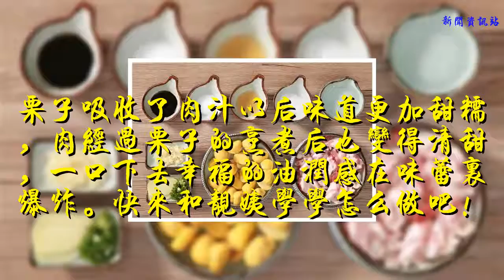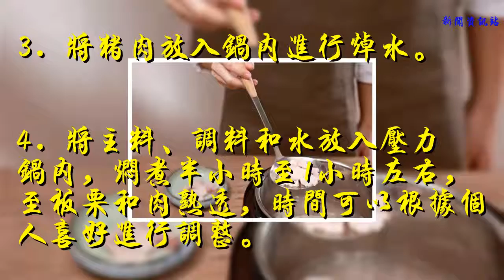軟糯香甜的板栗燒肉！肉都給你，栗子我吃~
栗子吸收了肉汁以后味道更加甜糯，肉經過栗子的烹煮后也變得清甜，一口下去幸福的油潤感在味蕾里爆炸。快來和靚姨學學怎么做吧！

板栗200克、豬肉300克、鹽3克、糖10克、老抽1茶匙、料酒2茶匙、水170毫升 蒜一瓣、姜3克、蔥2克。
1. 準備好食材。

2. 將板栗剝殼洗凈，豬肉洗凈切塊。

3. 將豬肉放入鍋內進行焯水。

4. 將主料、調料和水放入壓力鍋內，燜煮半小時至1小時左右，至板栗和肉熟透，時間可以根據個人喜好進行調整。

5. 待烹飪結束，將鍋內食物攪拌均勻后出鍋，擺盤，即可享用美食。

7.1
你們喜不喜歡吃栗子？